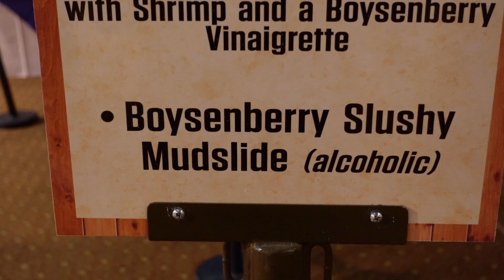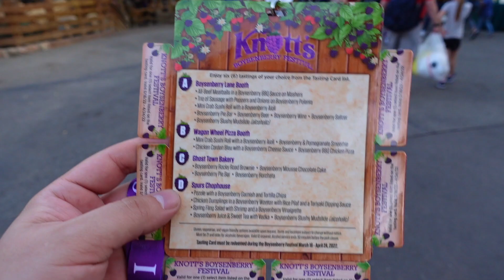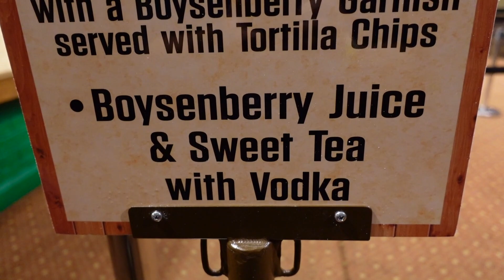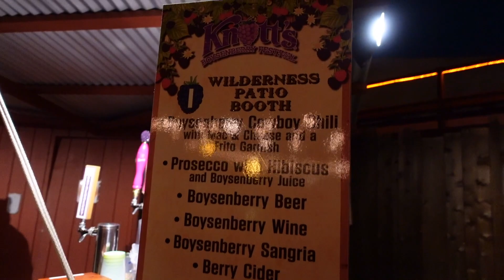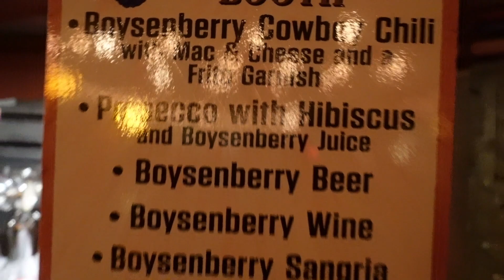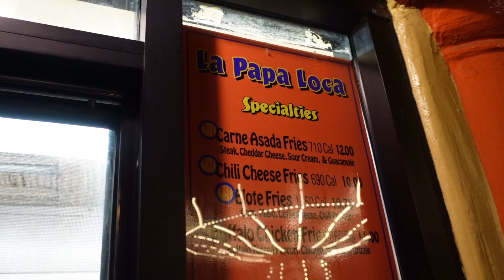DOES KNOTT'S HAVE THE BEST FOOD FESTIVAL?! | Boysenberry Festival | Knotts Berry Farm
HUGE SLAPS FOR THIS FOOD!